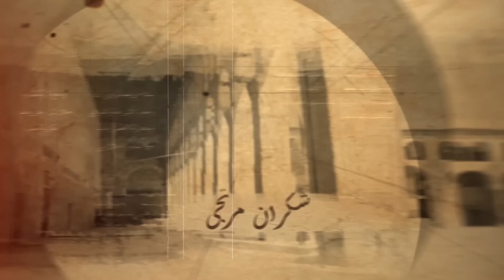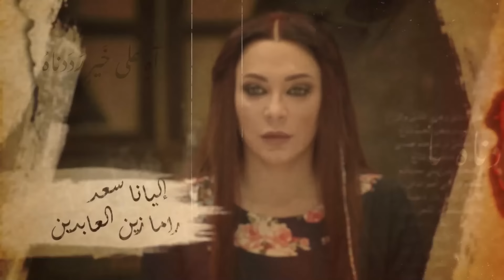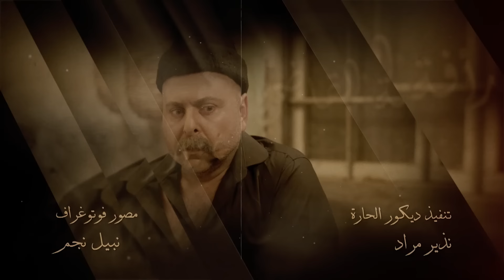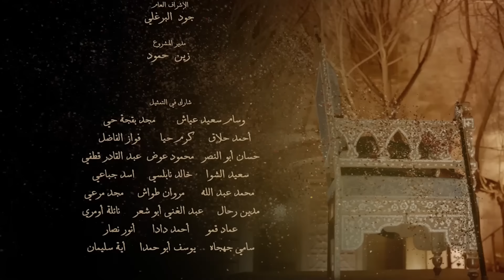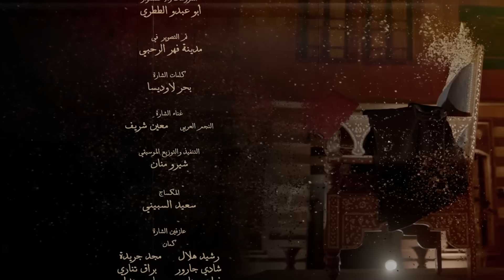مسلسل الكندوش ج2 الحلقة التاسعة عشرة | El Kandoush 2 - 19 Full HD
في بداية الجزء الثاني نكتشف ان والد ياسمين هو شهيد حكم عليه المحتل الفرنسي بالموت شنقا ونفذ الحكم
على مرآة من عيني ابنه ياسين اخو ياسمين الأكبر وان تلك الصورة التي اتى بها غريب توثق لحظة القبض عليه وفيها
ما يثبت ان عزمي بيك هو من خان والد ياسمين وبلغ عن مكان تواجده – ياسمين تسعى وتخطط للانتقام من عزمي
فتتحالف مع غريب ومن ثم مع مديحة (عاملة عندها بالمشغل ولها حكايتها ) تتمكن ياسمين من النيل من سمعة
عزمي لكن الامر غير كافي ولم يطفئ نار آلمها وحقدها على من خان والدها فتتحالف ياسمين مع تلك العجوز
الشمطاء البخيلة الظالمة ام مصطفى والدة زوج امل ابنة عزمي وها هو عزمي بيك وبكل مكانته الاجتماعية وقدرته
عن الدفاع عن ابنته امل ولا يستطيع النظر في وجه
المادية واقف امام ام مصطفى منكسرا مطأطئ الرأس عاجزا
ابنته رغم انه من داخله يعلم انها بريئة من التهمة الملفقة اليها- وبالظهور المفاجئ لياسين اخو ياسمين تتعقد
الأمور وتزداد الاحداث تسارعا ومن ثم تبدء بعض الاسرار تتكشف مما يجعل ياسمين تائهة متخبطة تبحث عن
الحقيقة الكاملة والاسئلة كثيرة

بطولة
  و الكثير من المع نجوم الدراما السورية